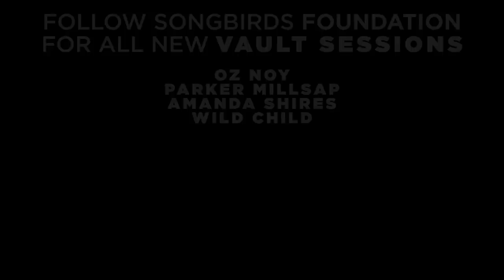VS: Lee Roy Parnell talks Robert Johnson’s deal w/ the Devil (or Zeke?) (S2:E14)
In this episode, Lee Roy Parnell talks about the influence of Bob Wills, Muddy Water’s signature vibrato, the corruption caused by learning passing chords, Duane Allman’s killer licks, and Robert Johnson’s deal with the Devil (or possibly with a guitarist from south Alabama named “Zeke”).

Lee Roy also plays several beautiful Goldtops—his own and a 1958 Gibson Les Paul that is on display at the Songbirds Guitar Museum in Chattanooga, Tennessee. Special thanks to John Dooley for the great video work.

WE HAVE SOME BIG SESSIONS COMING SOON:  Oz Noy, Todd Sharpe, John Paul White, Jimmy Hall,  Parker Millsap, Amanda Shires, and more Moon River Sessions.